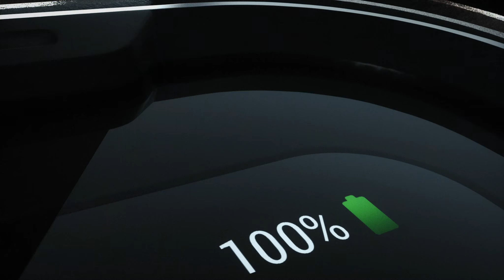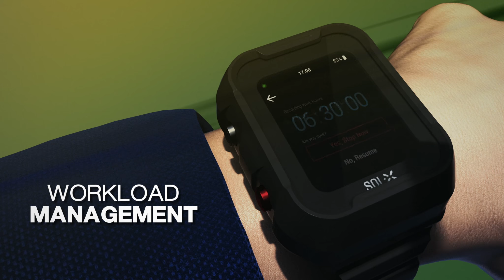SOL-X - Smart Watch ( 3D product animation video by VFXaddART )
3D Product animation video!
We did it just because of the great teamwork, communication, and of course, pipeline.

From scratch, step-by-step, from the Storyboard to the Final video! Thanks everyone.

SOL-X
Smart watches
One of the world's first safety smartwatches for safety operations and managing wellbeing in hazardous zones. The SOL-X SmartWatch enables connected wellbeing programs, provides near real-time visibility to front line crew operations, and enhances crew situational awareness vessel-wide. It is ATEX Zone 1 Certified for use in hazardous environments.